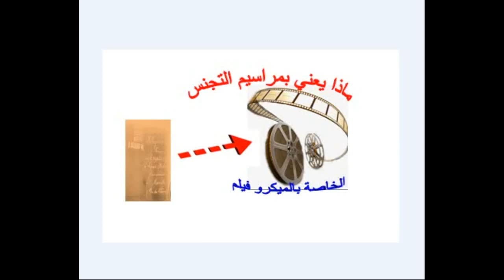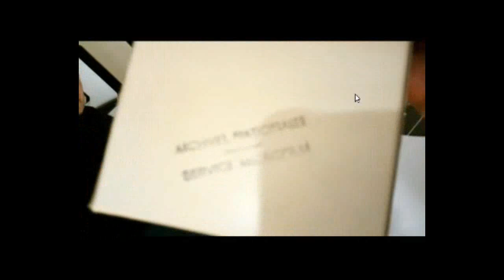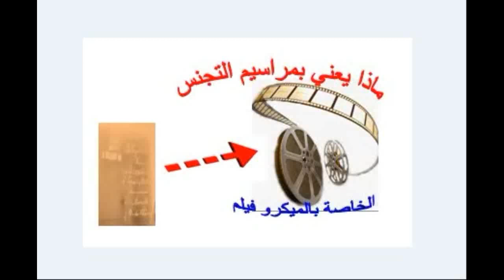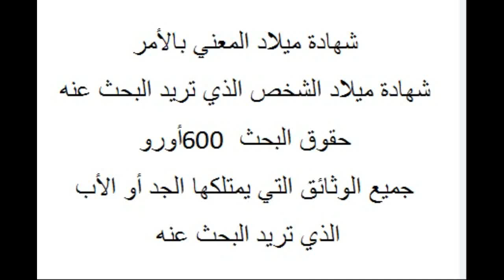مراسيم التجنس المتواجدة في الميكرو فيلم معلومات من ذهب للحصول علي الجنسية الفرنسية